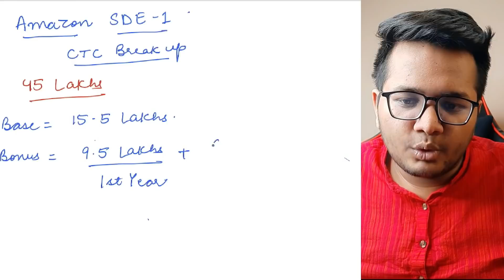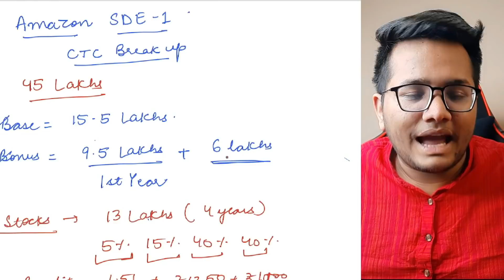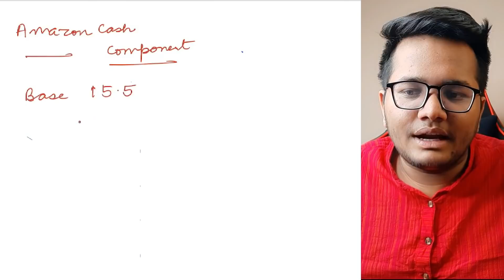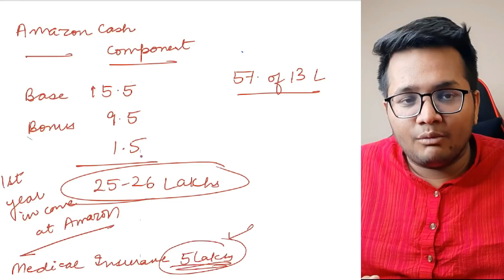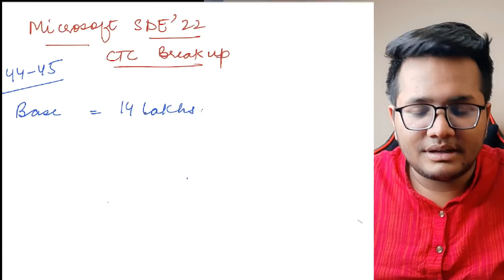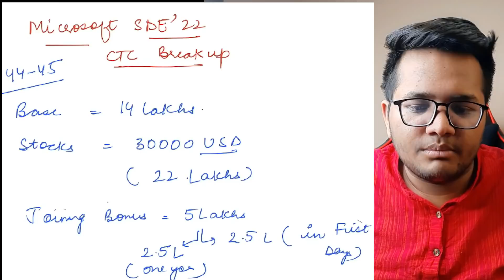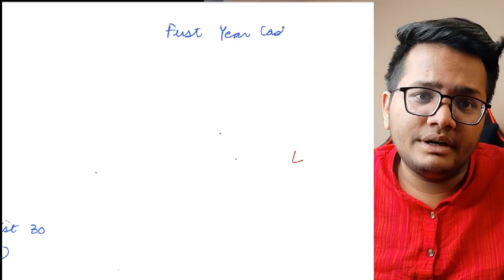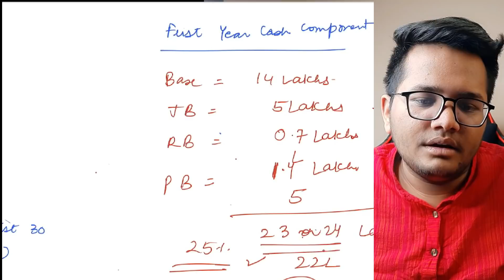Amazon SDE1 45.5 Lakhs vs Microsoft SDE1 45 Lakhs | Complete CTC Breakup | Who pays more ? 🤔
Amazon SDE1 45 Lakhs vs Microsoft SDE1 45 Lakhs | Complete CTC Breakup | Who pays more ? 🤔

and use code FIFTY!

Amazon SDE1 45.5 Lac Detailed CTC Breakdown | Base, Bonus, Stocks, Benefits
MICROSOFT SDE-1 45 Lac Detailed CTC Breakdown | Base, Bonus, Stocks, Benefits

amazon sde salary india,
amazon software engineer salary,
amazon salary sde 2,
amazon sde intern salary,
amazon sde salary breakdown,
amazon sde 2 salary india,
amazon sde 1 salary seattle,
amazon sde in hand salary,
amazon software engineer salary in usa,
amazon software engineer salary usa,
amazon sde 1 salary,
amazon sde 3 salary
Leetcode,
microsoft sde salary breakdown,
microsoft sde salary breakup,
microsoft software engineer salary,
microsoft sde 1 salary,
microsoft software engineer salary india,
microsoft sde 2 salary,
microsoft sde 3 salary
microsoft ctc 2021,
nishant chahar microsoft ctc,
microsoft ctc breakup,
microsoft ctc breakdown
amazon ctc breakup,
amazon ctc breakup 2021,
amazon ctc breakdown,
amazon ctc sde1,
amazon ctc 2021,
amazon ctc 2022,
amazon new ctc,
amazon sde ctc 2021,
amazon ctc explained,
amazon 44 lpa ctc,
amazon sde ctc,
amazon sde 1 ctc